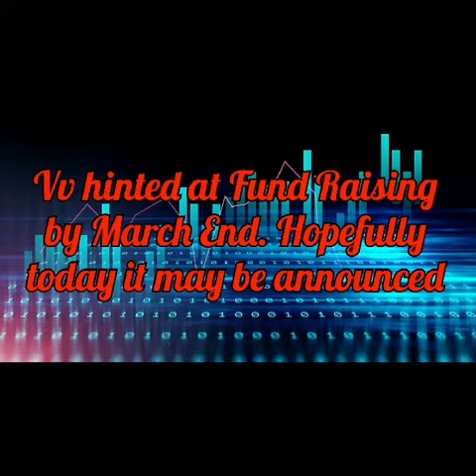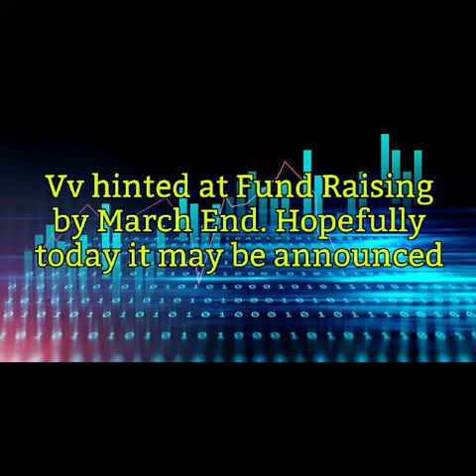IDFC FIRST BANK FUND RAISING 3000 CRORES QIP @ 60.34 Join us on Facebook at VAIDYANATHAN.ADMIRERS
FUND RAISING 3000 CRORES
at 60.34
Join us on Facebook at
 VAIDYANATHAN.ADMIRERS